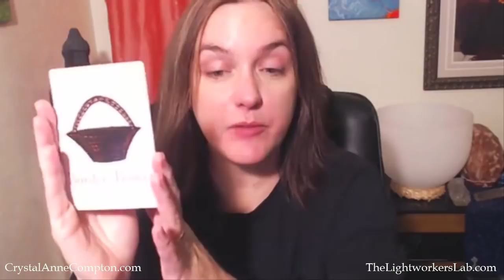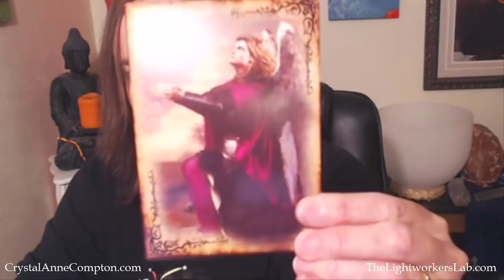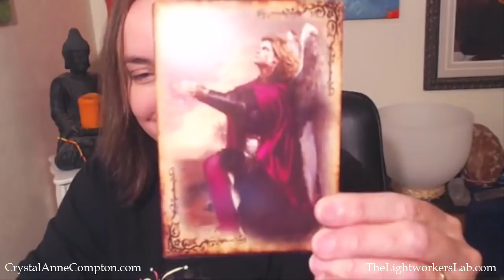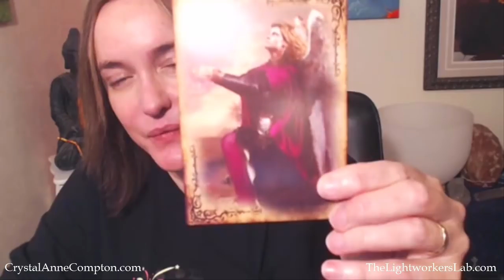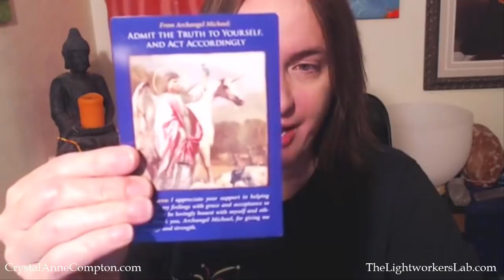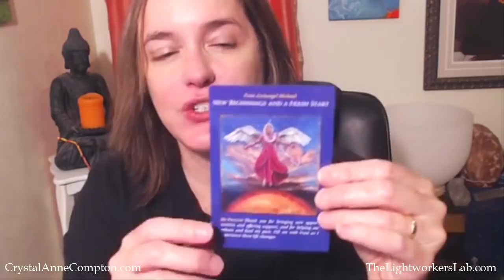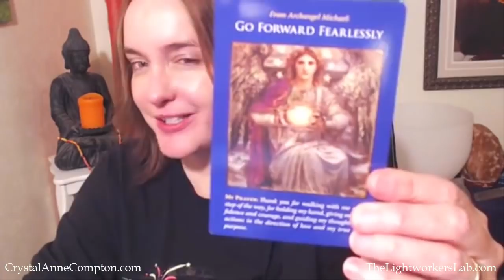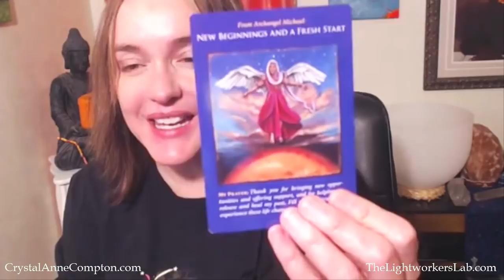Oracle Card Reading For 8/17/18 (Answers apply anytime you watch)